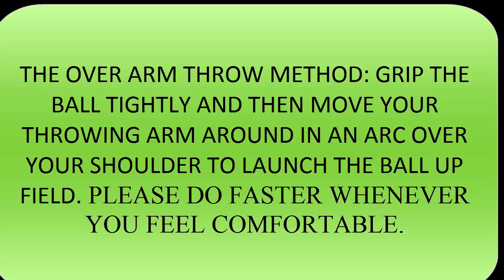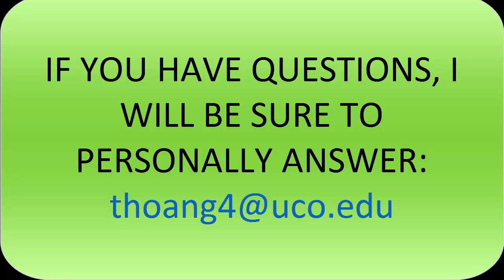SOCCER LESSONS FOR KIDS -- THE OVER ARM THROW METHOD FOR GOAL KEEPING TECHNIQUE